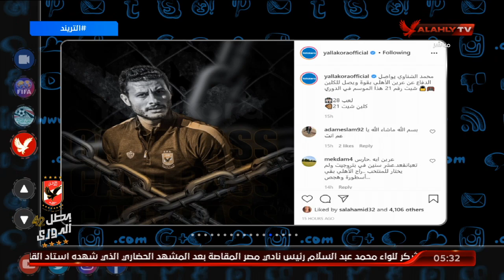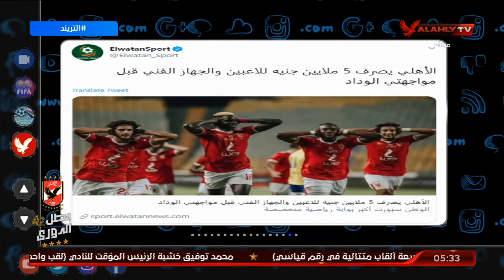هكذا يري المحللون أداء الأهلي هذا الموسم | التريند